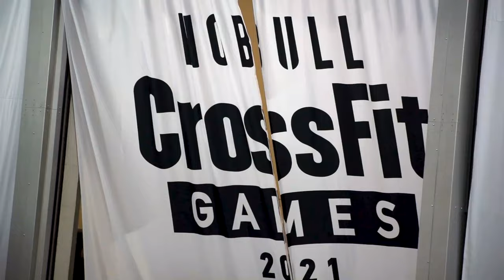Adapt: Inclusion, Hard Work, and Hope (2023) | Official Trailer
ADAPT is a documentary following adaptive athletes like Brett Horchar, Casey Acree, Letchen Du Plessis, Sly Harrod, and many more as they compete in the first ever adaptive categories in strength, endurance, and metcon events.

“Adapt: Inclusion, Hard Work, and Hope” is an award-winning documentary. It follows the deeply-emotional journey of ten athletes with neuromuscular disorders, impairments, and amputations competing at the CrossFit Games.